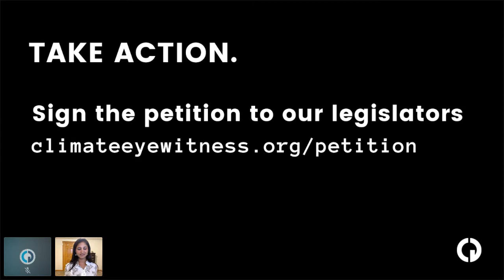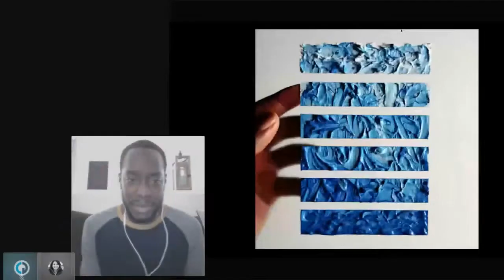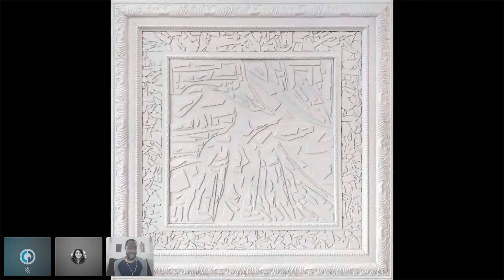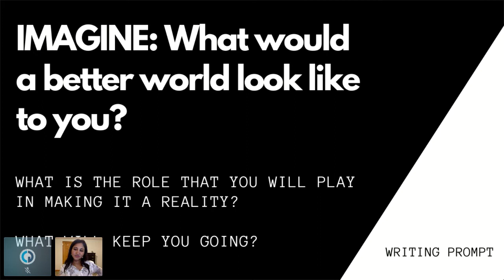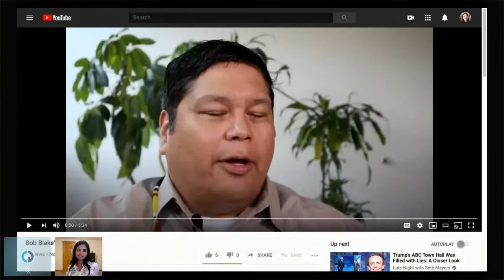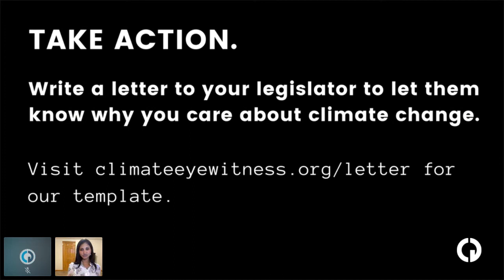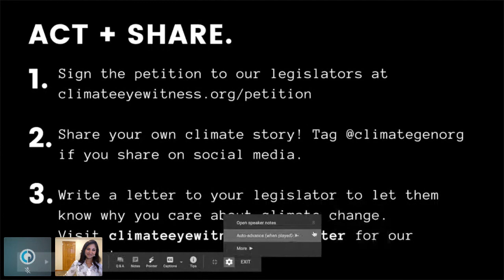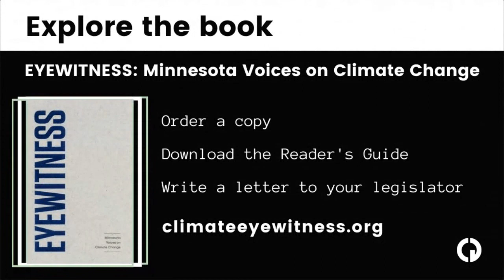Rebuilding the New: A Better World is Possible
In celebration of the book, Eyewitness, written by Minnesotans calling for action on climate change, Climate Generation hosted a virtual series to uplift and listen to a diverse range of voices who will share stories that influence our social and political reality in compelling ways.

This workshop shares stories of resilience, reimagining, and solutions — because a better world is possible for all of us, and our reality is demanding it now.

FEATURED GUESTS:

Eric Holthaus –– meteorologist and climate journalist based in St. Paul, MN. His work focuses on the need to simultaneously draw attention to the systemic injustice and pressing dangers of the climate emergency, and build transformative change and an ecologically focused society that works for everyone.

Robert Blake –– owner of Solar Bear a solar installation company located in Minneapolis, MN, the Ojibwe pronunciation is Gizis-o-makwa.  Robert is the Executive Director of Native Sun Community Power Development a Non- Profit located also in Minneapolis, MN. Robert is a graduate student at the University of Minnesotan Carlson Executive Master of Business Administration (CEMBA) program. Robert is a tribal citizen of the Red Lake Nation. His passion is spreading the word of renewable energy through communication, cooperation, and collaboration.

Taji Joseph -- a visual artist, Taji blends unconventional items and natural resources through an intentional and nuanced method of repurposing, creating work that can take the mundane in life and turn it into a visual narrative. Taji uses a variety of materials consisting of acrylic paint, spray paint, glass, and small ornaments from thrift stores, into a process that conjoins them with objects found in nature such as flowers, tree bark, stones, and dirt.